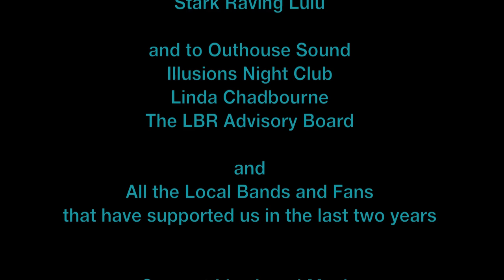LBR EPIC II ADA Fundraiser Short Promo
To all the bands and fans that have supported us in the past year, please join us for our 2nd annual fundraiser benefiting the American Diabetes Association. Last year we raised over $2,000 for the ADA and had a really great time.

This is an ALL Ages Show, children under 12 get in free.

We will also be providing download cards with music from previous and current performers. buy online for a discounted price of $15 including admission or buy one at the event for $8.

Raffles to be announced so keep checking our websites!

This years lineup is as follows with the doors opening at 12:00pm:

1-2 Graylight Campfire (Rock/Americana/Alt. Country)

2-3 Mina (Classic Rock/Party Rock)

3-4 Sue Menhart (Soul/R&B/Blues/Rock)

4-5 Down Monday (Rock/Hard Rock/Alternative)

5-6 Fret Notz (Violins like you've never heard)

6-7 Almost Ancient (Beatles/Chicago/Classic Rock)

7-8 Crosseyed Cat (Blues/Rock)

8-9 Stark Raving Lulu (Part Punk, Part Rock They're gonna rock yer face off)

THIS IS AN ALL AGES SHOW!!!
The mechanical bull will be running with rides for $3, with $1 going to the ADA, the pool tables will also be available. Great food and beverages will be available for purchase throughout the day!

This really should be a great event hope you can join us or if not consider buying a ticket anyway to help us raise money for  the ADA.

Graphics design: Bob Schwecherl

Drum Kit donation for the performance: Rock Steady Drums and Eddie Bast!

Sound provided by Outhouse Sound

Hosted by Illusions Dance Club.